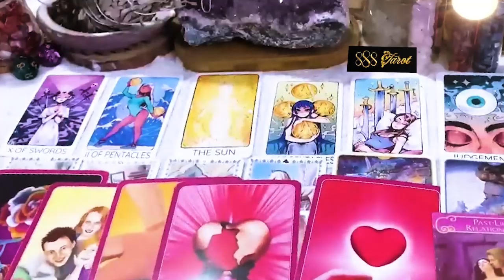LIBRA APRIL 2024 - THEY KNOW YOU'RE IRREPLACEABLE! HERE'S THEIR NEXT MOVE! LIBRA TAROT LOVE READING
LIBRA APRIL 2024 - THEY KNOW YOU'RE IRREPLACEABLE! HERE'S THEIR NEXT MOVE! LIBRA APRIL TAROT LOVE READING
Hello!!!